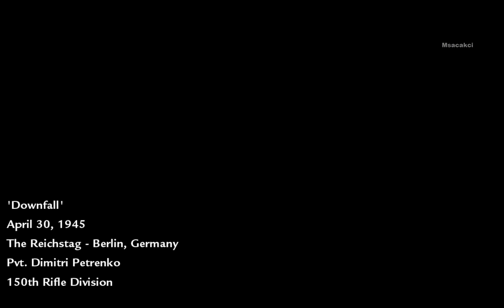Call of Duty - World At War | Downfall #15 | Veteran Difficulty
Downfall (Veteran Difficulty)(NO LOAD, NO DEATH)
Character: Dimitri Petrenko
Team: 3rd Shock Army, Red Army
Place: The Reichstag, Berlin, Germany
Date: April 30, 1945
"When the flag of our Motherland flies on top of the Reichstag, all of Berlin will know that the evil of the fascist Reich has been wiped from the face of the Earth."
— Sergeant Reznov
Quality: 720p60HD
-Msacakci-